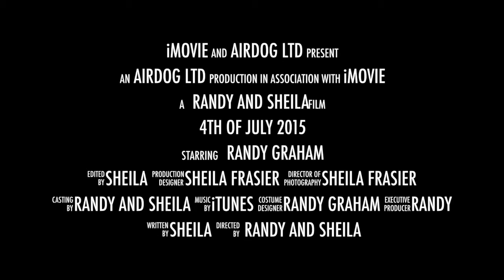4th Of July 2015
This video is about 4th Of July 2015